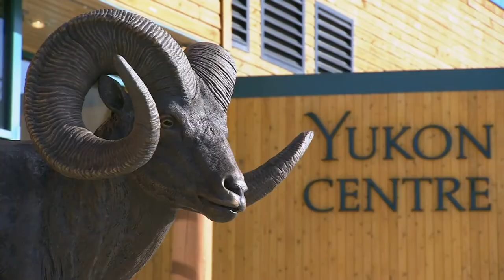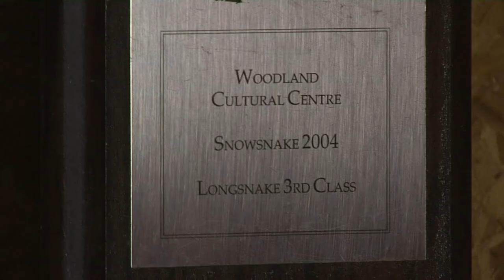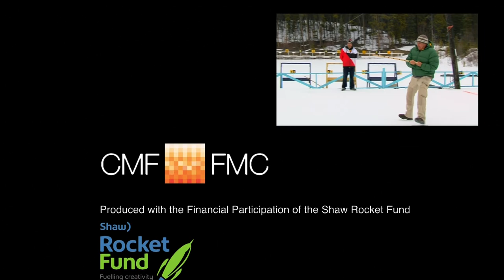Ep 109: SNOWSNAKE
Logline:
Think of throwing a javelin down a bobsled run and onto a frozen river to see it run for hundreds of yards. Now you have a sense of the art and sport of Snowsnake, Host Steve Sxwithul’txw learns a sport that is played by members of the Woodland Tribes in Ontario as well as the Dene Nation in Canada’s far North.

Synopsis:
Host Steve Sxwithul’txw learns how Snowsnakes are made (and why women cannot be present while they are) and how the game originated. These sleek projectile are works of art in themselves and are finely tuned to gain maximum advantage in competition. Steve learns the art of making snakes, practices intensely, and then heads north to Whitehorse to pit himself against the best in the game.